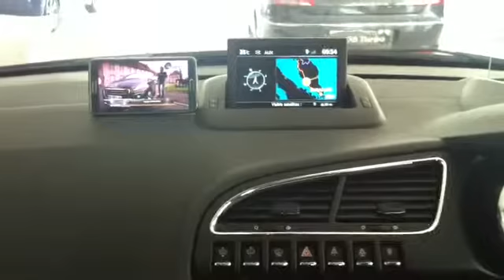Peugeot 3008 DVD player and mirror link system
More about Peugeot product detail contact chew 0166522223